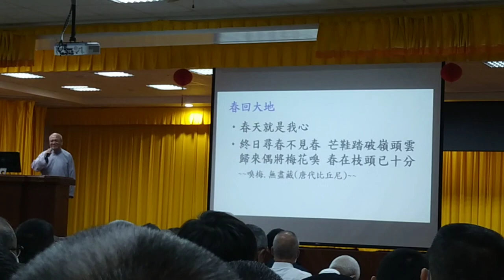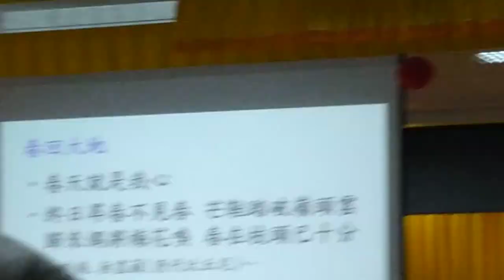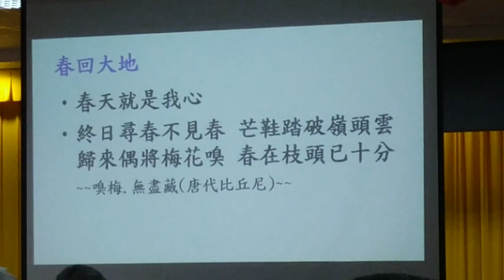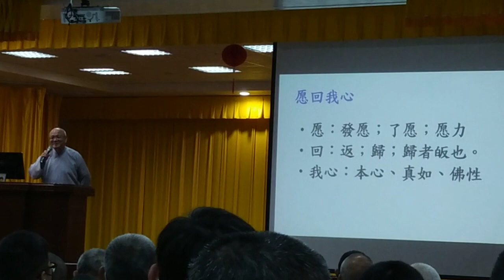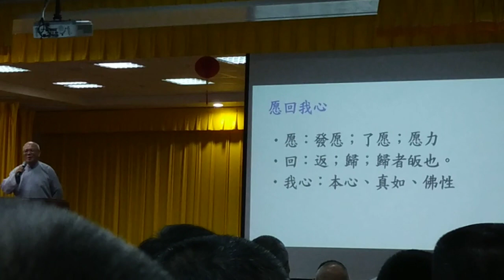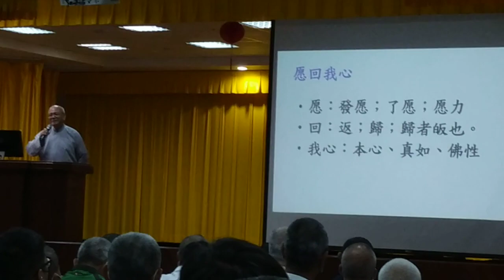20240225c講師講解#春回大地，愿回我心，悲智雙運 提到#無盡藏(唐代比丘尼 曾與六祖惠能大師對話，認為不識字哪能懂佛經真實義?六祖回答說諸佛妙理非關文字)閩南語發音